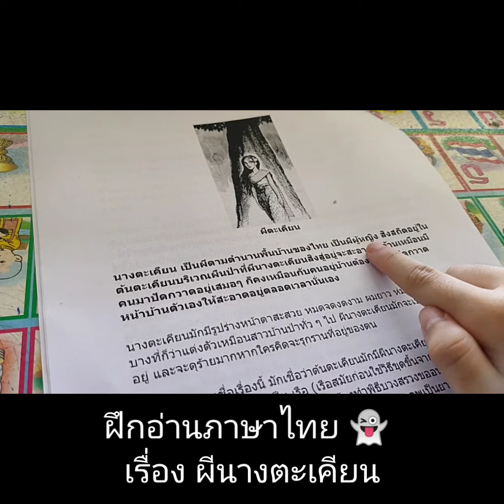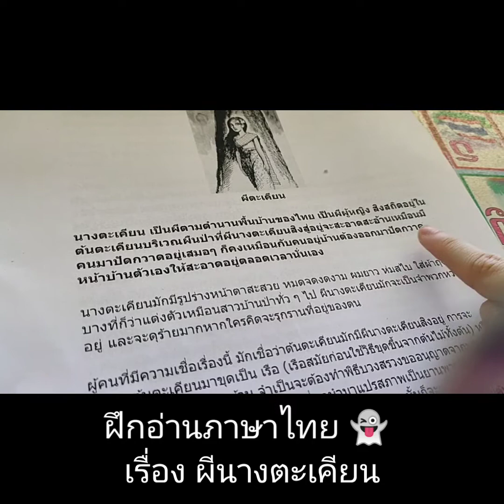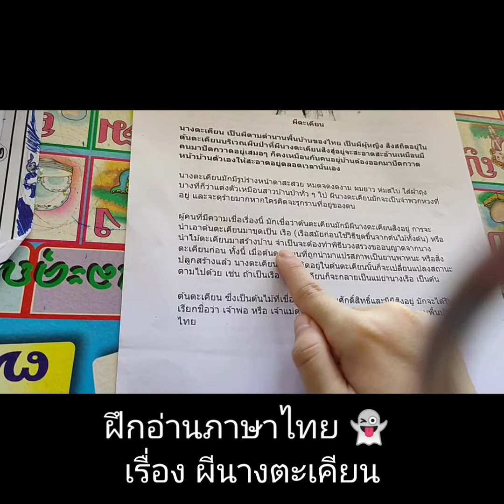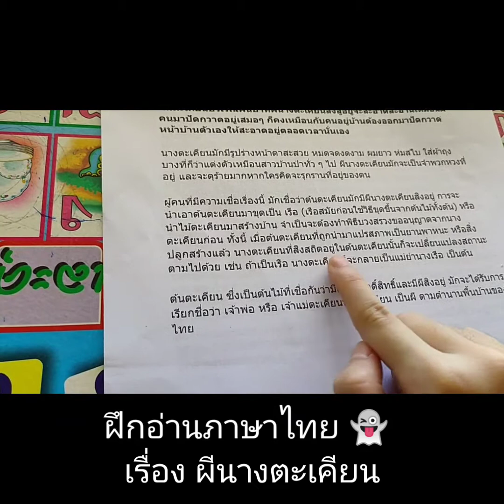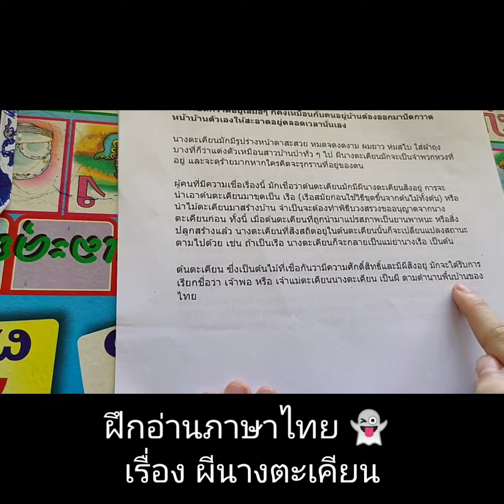ฝึกอ่านภาษาไทย👻เรื่องผีนางตะเคียน Byบิ้วตี้ที่รัก